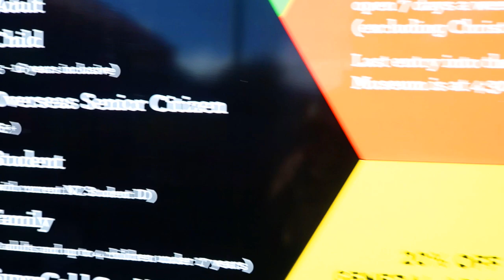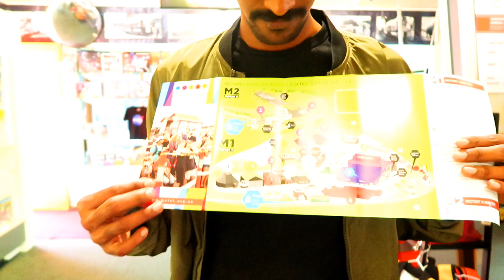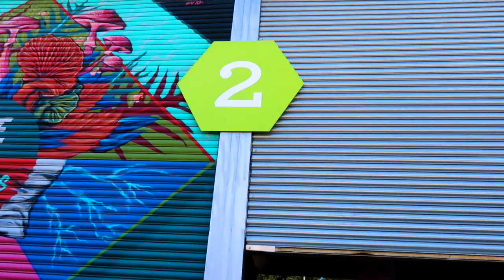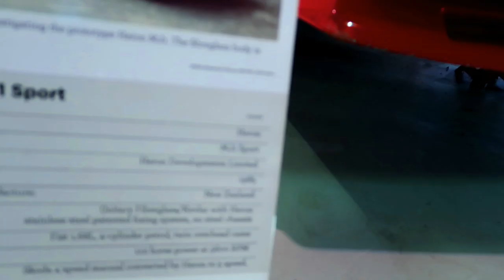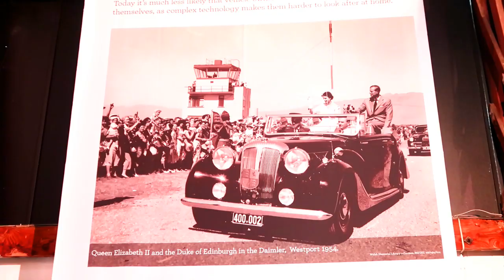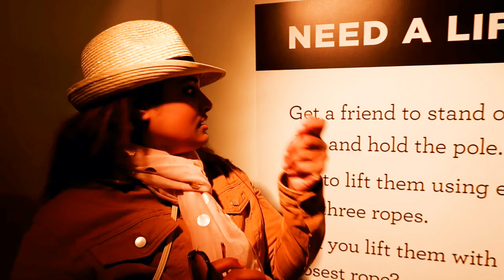ഈ Car ആരുടേതാണ്?New Zealand Vintage CarsIMalayalam vlog